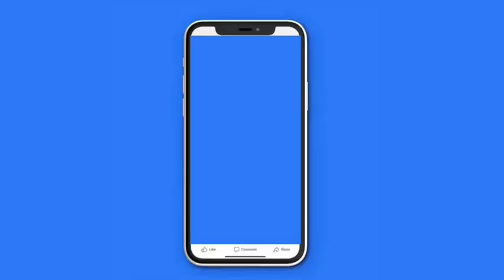Real Housewives of Orange County | Season 18| Episode 10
Videos credit : RealityEntertainmentTv , Bravo, NBC

All podcast video have the name of the owner in clips and other video can be found on lives/stories each individual posted publicly.

YouTube Fair Use Disclaimer: Fair use principles under Section 107 of the Copyright Act allow the unlicensed use of copyrighted materials for fair use purposes, such as commentary, criticism, teaching, and news reporting. Copyright Disclaimer: The views and opinions expressed in this video and on Bryan Keith's YouTube channel do not necessarily reflect the views and opinions of Bryan Keith and the YouTube channel. All commentary is alleged!